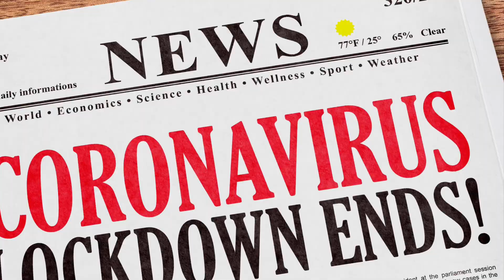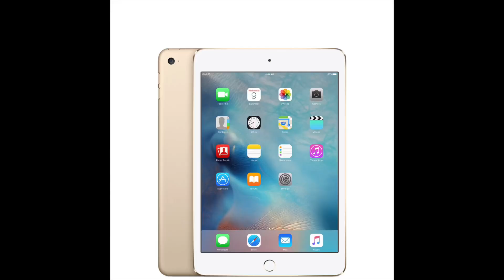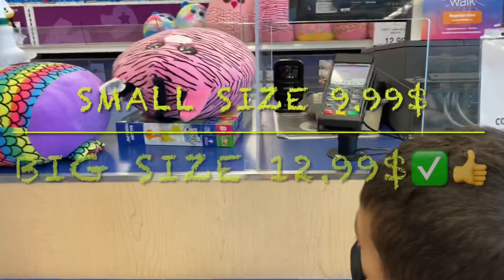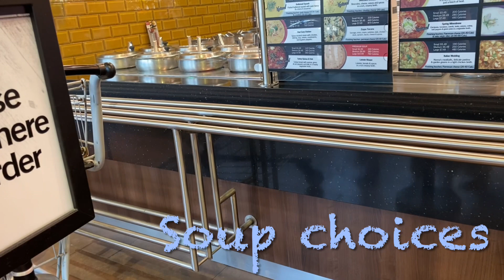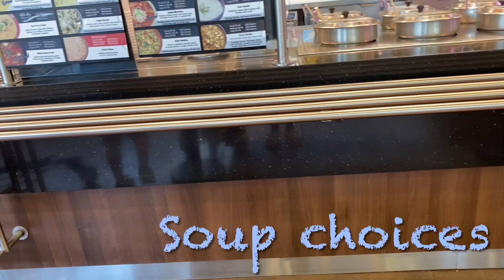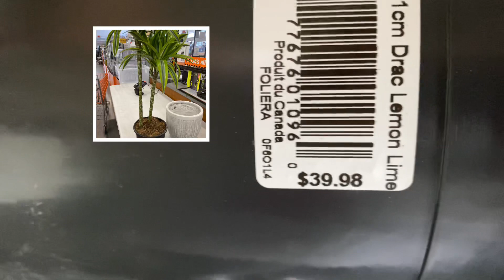Eating Out | 1st time after Lockdown Ends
Thanks be To God! Lockdown Free after so long...

We start our day with my boys fave breakfast, Pancakes in celebration for Lockdown free 😆
Pls check out the recipe bellow.

Marcus has been very grateful for the second hand bike that was given 2 years ago. It’s summer, it’s been his wish to have a new bike and we’ll take him to choose and buy what he’ll pick.
Food is always part of the day’s activity, it’s gonna be our very first time to Eat-Out in a patio after Long-Lockdown!

Hope you guys enjoy with us. Thank you all for your Love and Support!